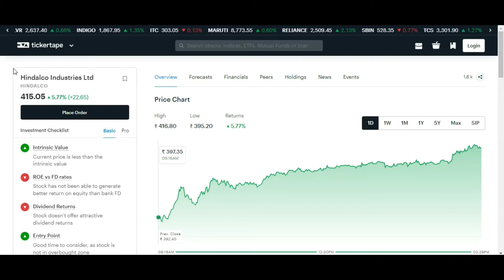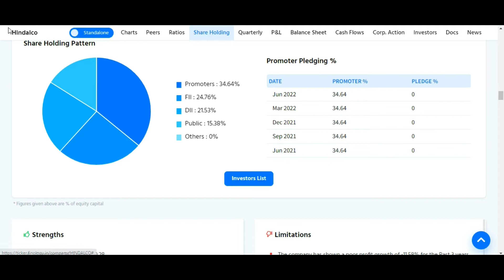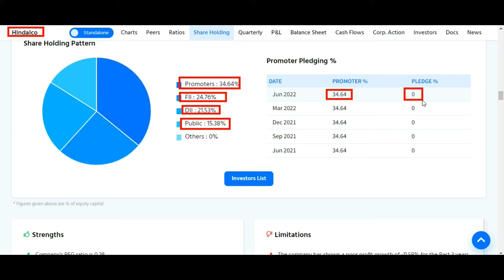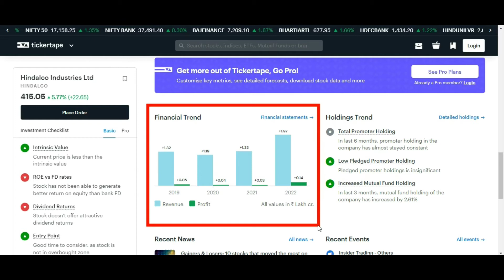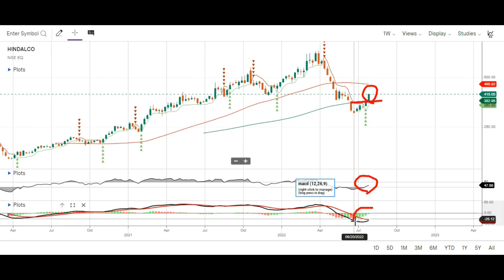HINDALCO SHARE LATEST NEWS TOMORROW 💥 HINDALCO SHARE LATEST NEWS 💥 HINDALCO STOCK ANALYSIS 💥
About us
DHAMAKA STOCK CHANNEL DO PROPER ANALYSIS OF ANY STOCK OF INDIA.DHAMAKA STOCK WILL GIVE YOU PROPER TECHNICAL AND FUNDAMENTAL ANALYSIS OF INDIA STOCK MARKET. AND ALSO WE KEEP HINDALCOOADING TECHNICAL AND FUNDAMENTAL ANALYSIS RELATED VIDEOS.

Topic Covered:
HINDALCO  Share Latest News
HINDALCO  Share Technical Analysis
HINDALCO  Share Fundamental Analysis
HINDALCO  Share Sale Or Buy or Hold ?